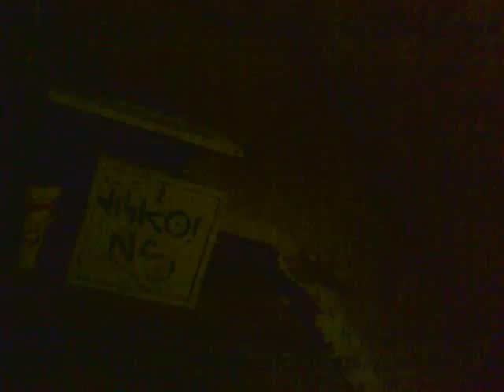Skutki Dopalaczy.PL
Dopalacze